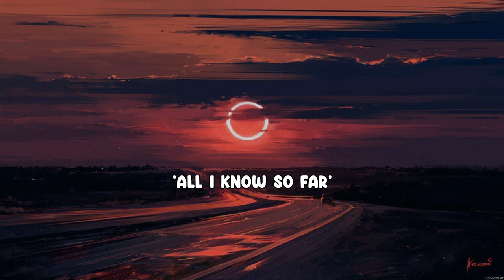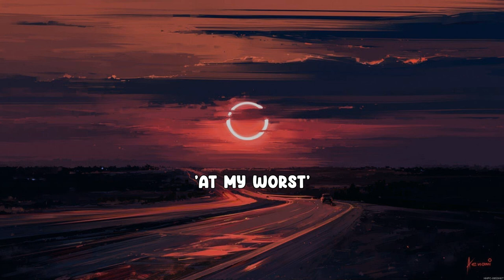Work 🎵 Best Acoustic TikTok Songs 2023 Playlist 🎶 New Hits Acoustic English Songs Cover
[00:00:00] - 01. Work
[00:03:24] - 02. Deathbed
[00:06:10] - 03. Alone
[00:08:54] - 04. Butter
[00:10:39] - 05. Follow You
[00:12:24] - 06. All I Know So Far
[00:15:26] - 07. Counting Stars
[00:19:47] - 08. Shivers
[00:21:59] - 09. 34 +35
[00:24:38] - 10. Sorry
[00:28:10] - 11. Demons
[00:31:07] - 12. Believer - Imagine Dragons
[00:33:16] - 13. At My Worst
[00:35:53] - 14. Savage Love
[00:38:16] - 15. Shape Of You
[00:41:40] - 16. Bad Habits
[00:44:09] - 17. Unstoppable
[00:47:33] - 18. Believer - Imagine Dragons
[00:49:42] - 19. Bad Habits
[00:52:11] - 20. Deathbed
[00:54:57] - 21. AC
[00:58:09] - 22. Shape Of You